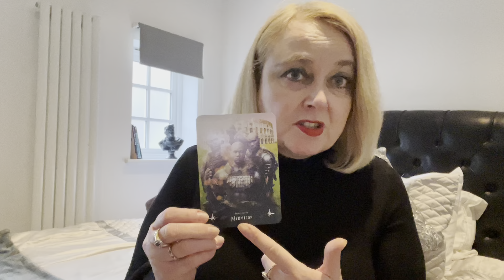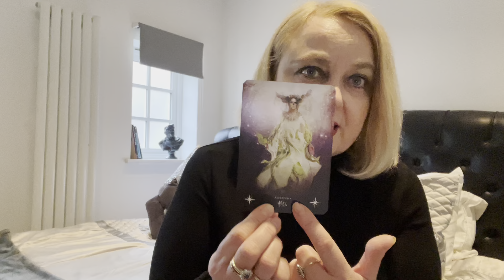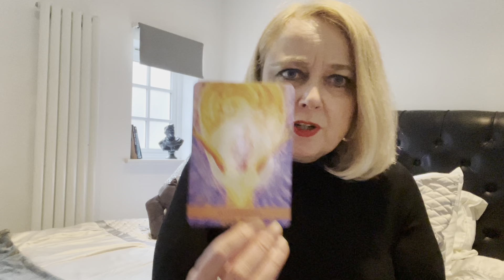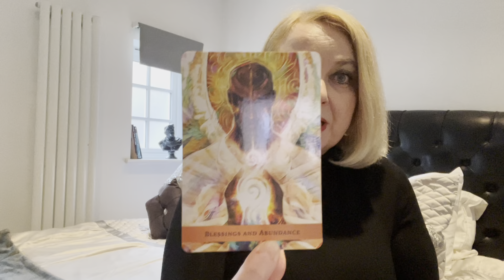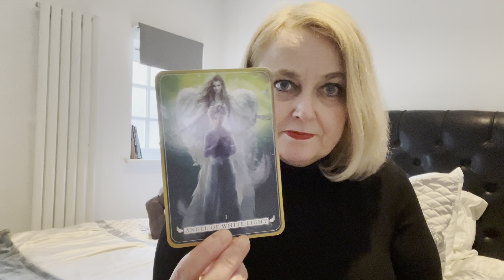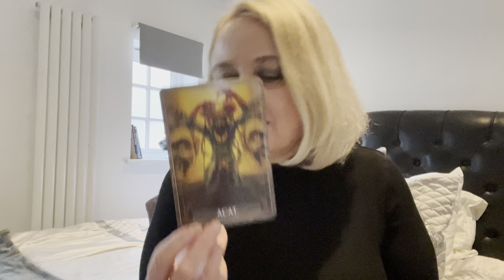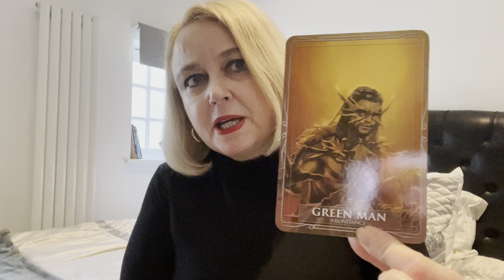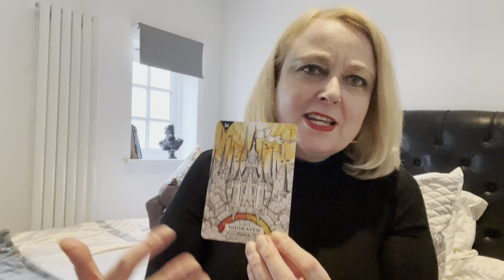Daily Angel Messages & Guidance: Rising To The Top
All Donations are gratefully accepted and poured straight into the channel. :)

IMPORTANT: Please note I am not a medical doctor, financial or legal adviser.  Please seek professional advice if needed.